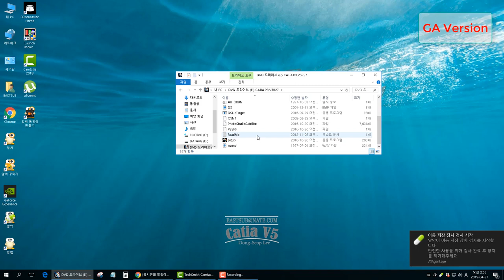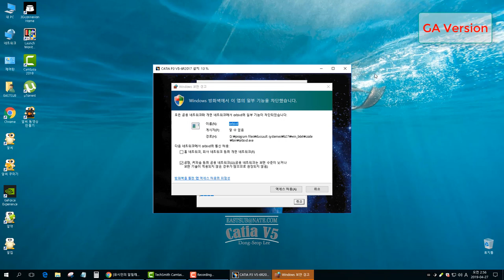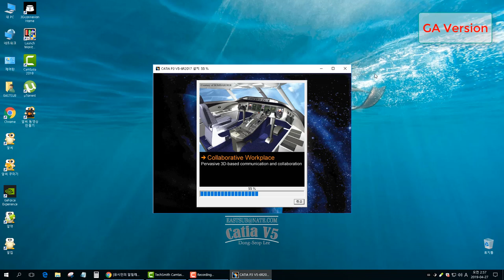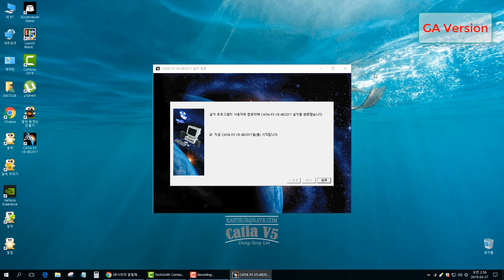[Installing CATIA V5 #01] Installing CATIA V5-6R2017 GA Version